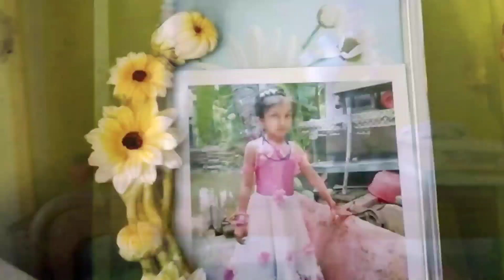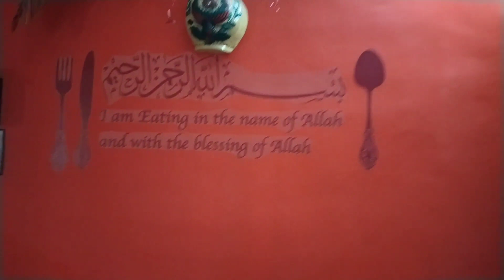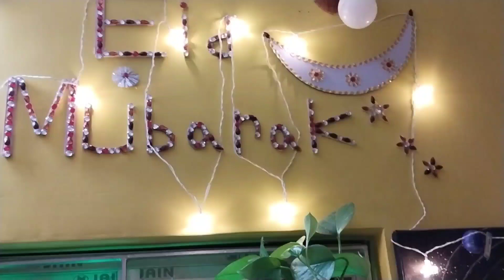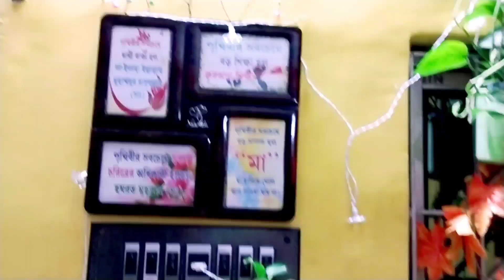ঈদ উপলক্ষে আর আপনাদের জন্য আমার মনের মত করে সাজিয়ে নিলাম সংসারটাকে।🎋🏘️🏝️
ঈদ উপলক্ষে আর আপনাদের জন্যে
আমার মনের মত করে সাজিয়ে নিলাম সংসারটাকে।🎋🏘️🏝️

First of all, I sincerely wish Eid greetings and prayers.Today I have shared with you how I decorated my house on the occasion of Eid.
And I decorated my room with the material left at home.And this is what I have shared with you.Hope you like the video as always.
Please forgive me if there are any mistakes in my video.

Eid decoration#diy dining creation occasion Eid Mubarak# decoration#islamic blogs#weekly vlogs#family vlogs Eid special decoration#bangla vlogs indian vlogs creation of Tania vlogs# blogs#